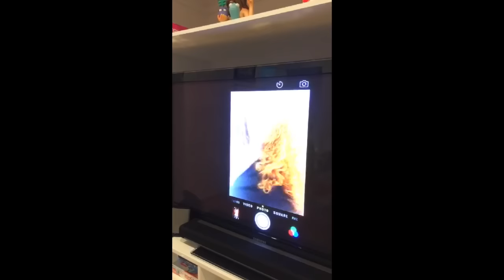RIHANNA SNAPCHAT VIDEOS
Rihanna's recent snapchat videos 2015 featuring BBHMM premiere party and many many more!